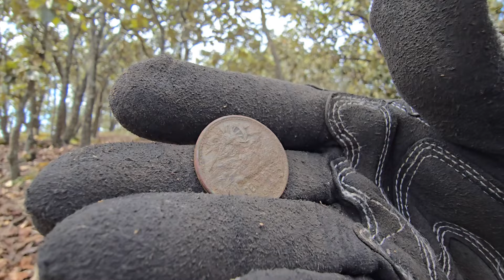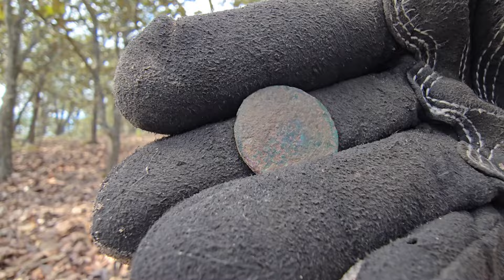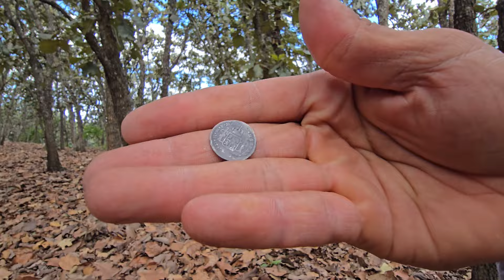DESENTERRE DINERO en este lugar con LO Que dicen que Es BRUJERÍA Y QUEDE IMPRESIONADO...